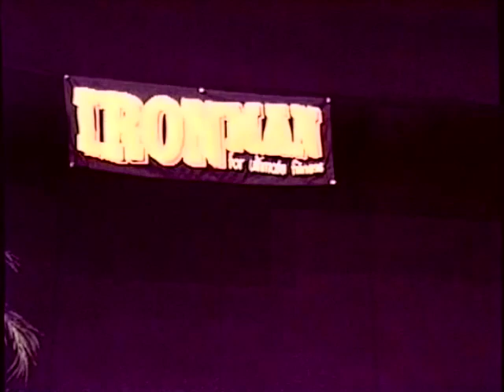1995 Lady of Iron Bodybuilding Women Masters and Open Night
1995 Lady of Iron Bodybuilding Women Masters and Open   Night
Great line ups across the classes. The Open class has many great athletes that continued to compete throughout the '90's. Enjoy...

 I need your assistance. Reviewing and renewing these tapes, as well as finding and maintaining equipment, is getting pretty costly. Running full 2 hour shows is starting to get tough. I need your contributions to continue growing the channel.